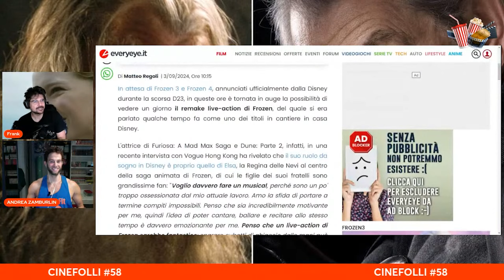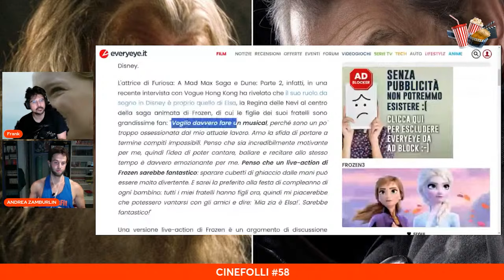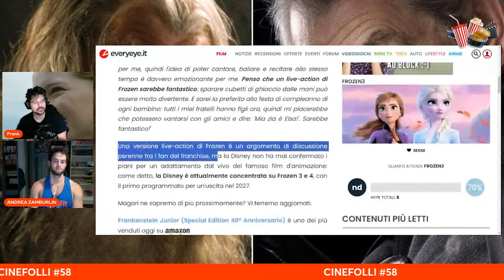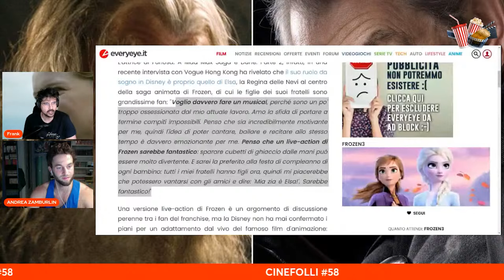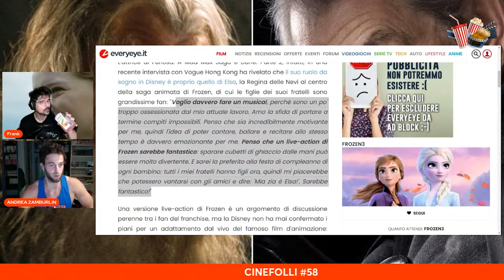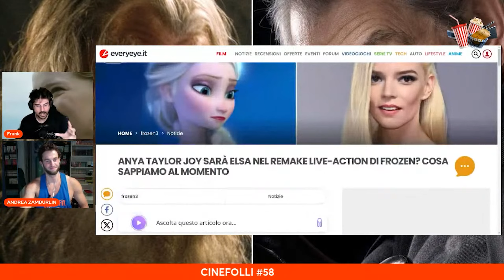Anya Taylor-Joy sarà ELSA di Frozen?!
CLIP tratta dal PODCAST "CineFolli" che potete seguire ogni giorno, in orario serale, su questo canale

Commentiamo la possibilità che Anya possa essere Elsa nel live action di Frozen